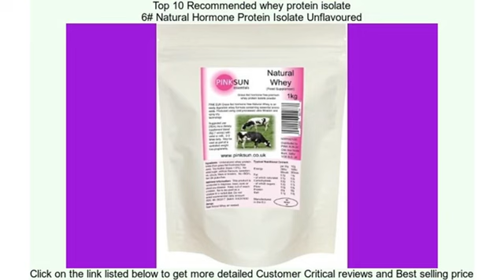Top 10 Recommended whey protein isolate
1# BULK POWDERS Unflavoured Pure Isolate

Product Description

            BULK POWDERS Pure Whey Isolate 90 is the best value whey protein isolate WPI in E..

Product Description

            Optimum Nutrition Gold Standard 100% Whey Double Rich Chocolate Protein Powder, 908..

Product Description

Product Description

Product Description

            Nutrisport aspartame free whey pro iso chocolate powder is considered to be the mos..

PINK SUN Grass Fed Hormone Free Natural Whey has been carefully prepared to a high standard at low temperature from cows who graze on grass and have no..

Product Description

            Ben, Nick and Simon at Pulsin' offer you nutrition-grade protein powder made from t..

Matrix Whey Isolate is an ultra-pure 91.2% protein powder containing close to zero fat and carbohydrate. Whey Protein Isolate is arguably the highest q..

Product Description

            Optimum Nutrition's Gold Standard 100% Whey is the world's best-selling whey protei..

Product Description

            SCI-MXâ€™s new WHEY PLUS RIPPEDCORE is a whey protein shake with added weight manag..